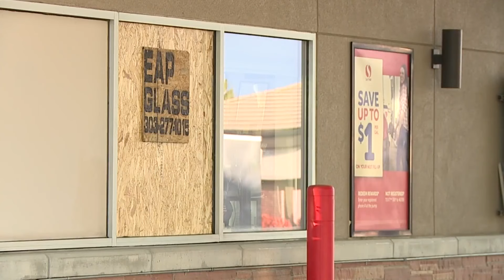‘Panda bandit’ among suspects in 2 gas station burglaries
The Boulder County Sheriff’s Office asked for the public’s help solving two smash-and-grab burglaries at a Superior gas station on Nov. 2 and later on Nov. 10. FOX31's Greg Nieto spoke to a detective who said this burglary may be a first for his career.